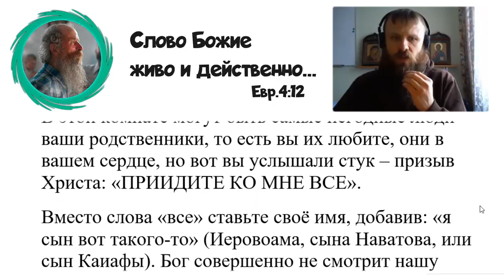1010. Можно ли наследовать Царствие Небесное «по блату»?